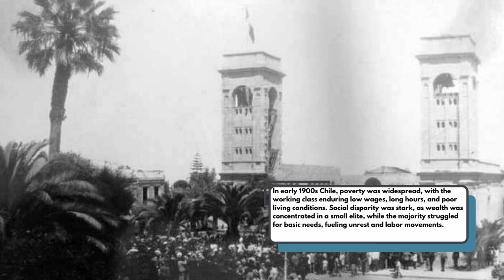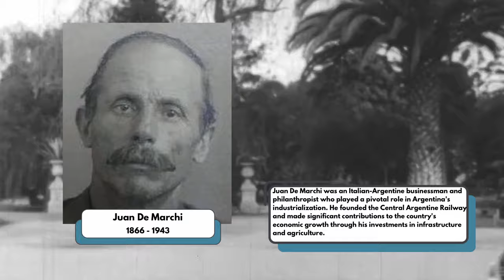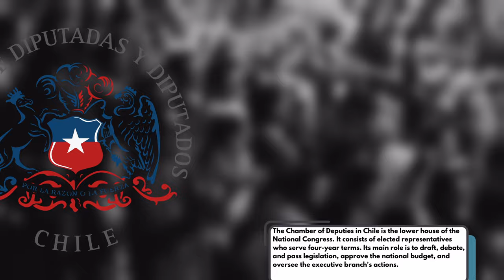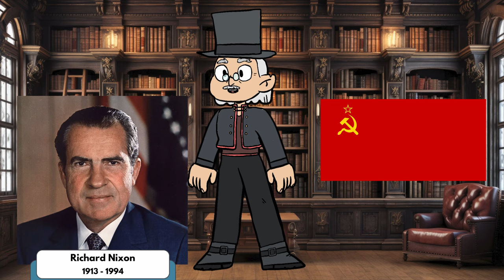From Privilege to Power: How One Man Changed Chile FOREVER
Salvador Allende was a man of contrasts—a privileged son of the Chilean upper-middle class who chose to dedicate his life to the plight of the poor and marginalized. Born into a family steeped in progressive ideals, Allende’s early life seemed destined for anything but the path he would eventually take. His upbringing provided him with a front-row seat to the political debates that shaped Chile, and his exposure to the harsh realities of inequality only deepened his resolve. By the time he reached adulthood, Allende’s commitment to social justice was more than just a personal belief; it had become his life’s mission.

But what drives a man to challenge the very foundations of the society that raised him? What motivates someone to risk everything—his career, his freedom, and ultimately, his life—for the sake of a vision that many deemed impossible? As Allende ascended the ranks of Chilean politics, these questions would become central to understanding not just the man, but the movement he represented.

In the years to come, Allende’s ideals would lead him to the highest office in the land. Yet, as he stood on the precipice of power, a storm was brewing—one that would test his convictions and challenge the very future of Chile. How did Salvador Allende, the doctor-turned-politician, become the symbol of hope for some and the target of fear for others? The answer lies in the tumultuous journey that was just beginning...

Part One: Early Life| 01:44
Part Two: Campaign & Early Presidency | 05:57
Part Three: Crisis' & Coup of 1973 | 9:51
Conclusion | 15:00

"Nyoko - Flowing Into The Darkness" is under a Free To Use YouTube license redowthered Music powered by BreakingCopyright: Dark Ambient Music (No Copyright)